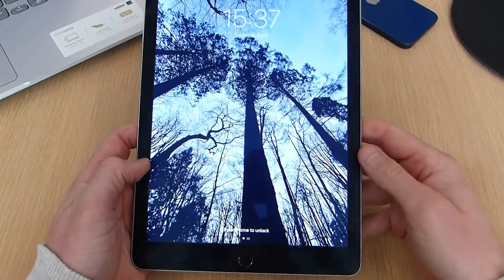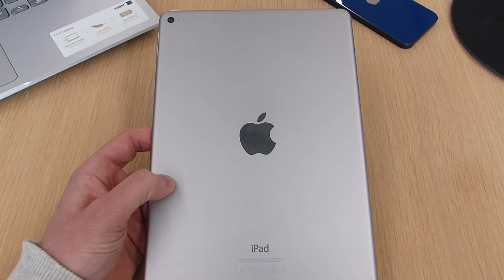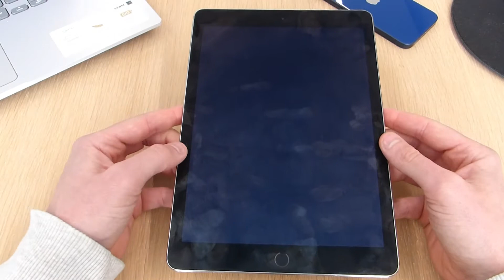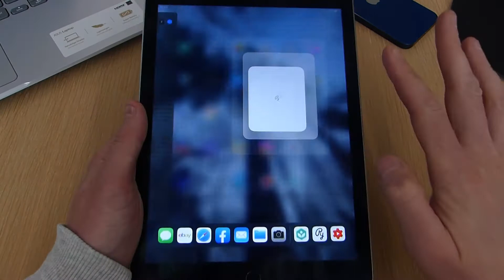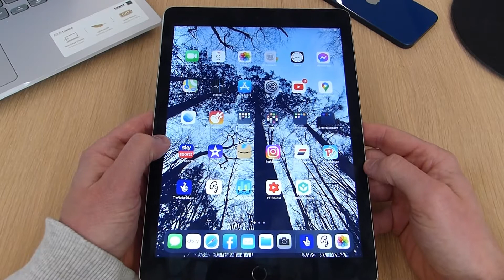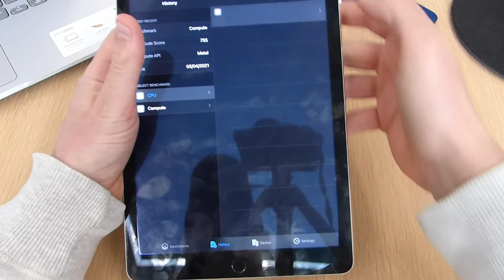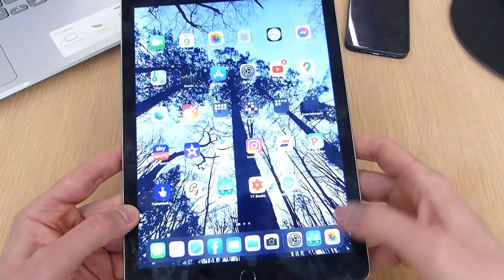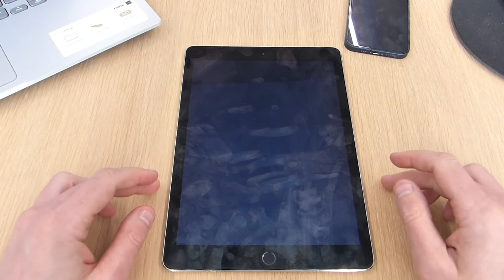iPad Air 2 Review 2021! │ Going Old School │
Ok so this is my iPad Air 2 review in 2021. Is it still usable in 2021? We're gonna go through the specs, design, camera and performance to see how it holds up almost 7 years later.
Check it out, and drop some comments if you have an iPad Air 2, and let me know what you think of it!

iPhone 12 Review 6 Months Later!